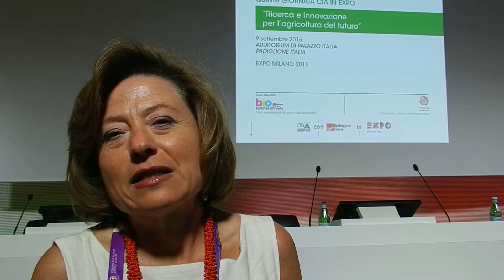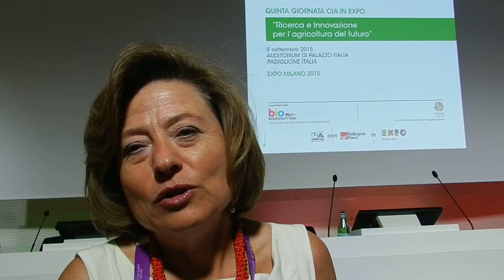EXPO 2015: Rossana Zambelli, direttrice CIA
EXPO 2015, Rossana Zambelli, direttrice CIA: "il settore agroalimentare può aiutare la soluzione delle crisi energetica, economica e alimentare" il 9 settembre in occasione della quinta giornata CIA in Expo su 'Ricerca e innovazione per l'agricoltura del futuro'. NOIDONNE e